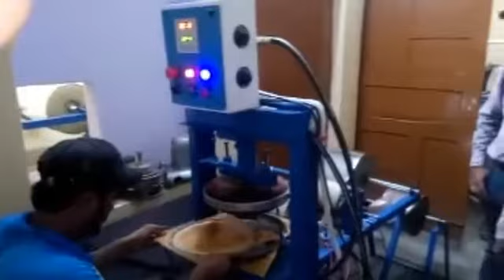Hydraulic Power Press H type